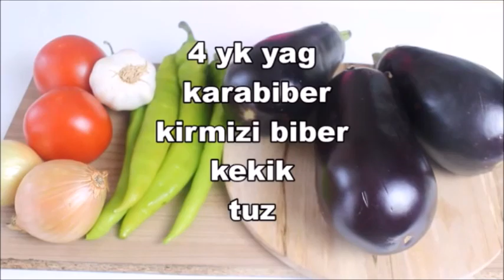Muhtesem bir lezzet Tavuklu Patlican Kebabi Tarifi